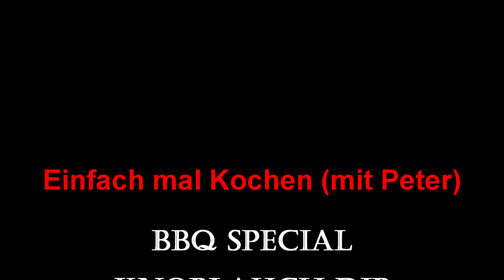BBQ Special 05 - Selbstgemachter Knoblauch Dip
Herrzlich Willkommen zu "Einfach mal Kochen"

In diesem Video bereite ich einen "Knoblauch Dip" für Sie zu.

Zutaten (3-4 Portionen):

500 Gram Joghurt
4 Knoblauch zehen
1 Päckchen geriebene Zitronenschale
Muskatnuss
Cayenne Pfeffer
Salz
Pfeffer